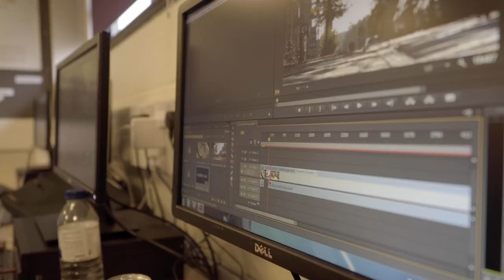Film & Media Department Promo Video